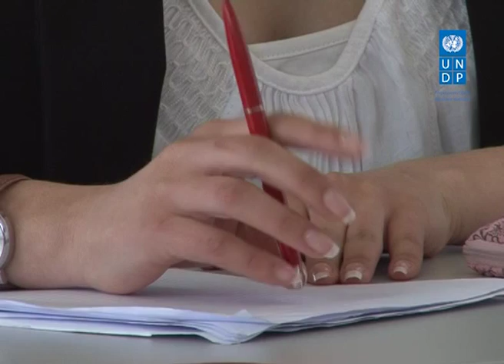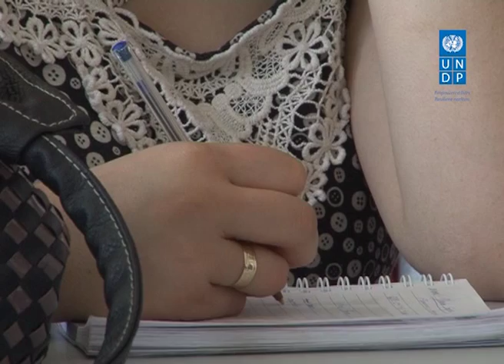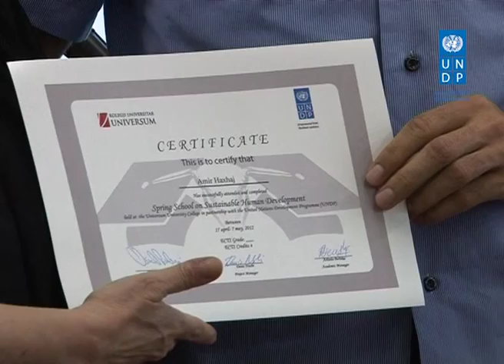Spring school on Kosovo Human Development UNDP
The Human Development Spring School, first of this kind in Kosovo and the region, hosted 25 regular and 10 part-time students from  six Universities in Kosovo. During the ten day course, local and international experts and field professionals, including representatives of the Kosovo government, civil society, and business community, lectured on specific topics such as social policy, economy, environment, etc. from the human development perspective.